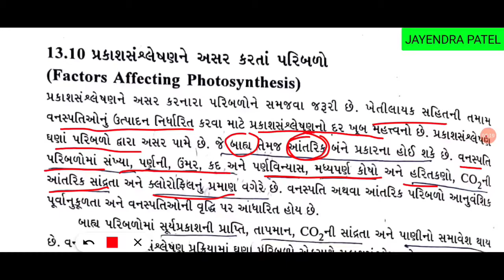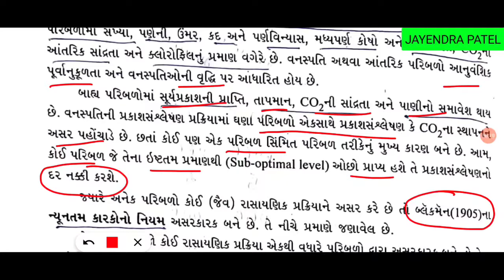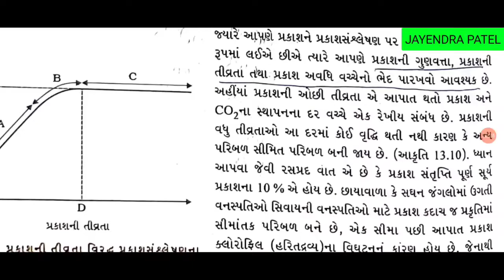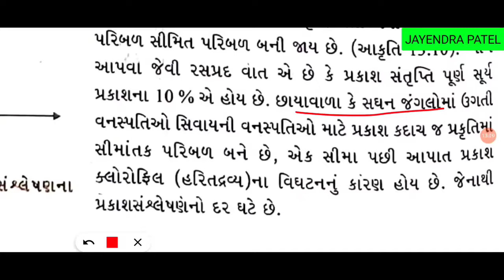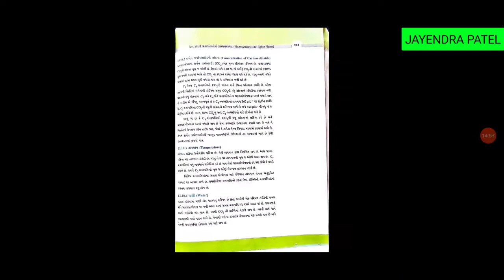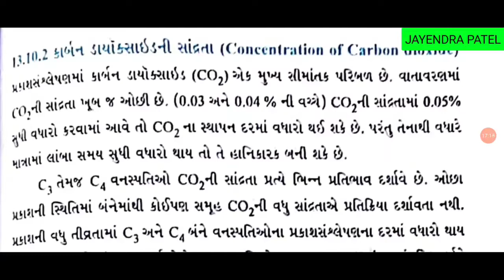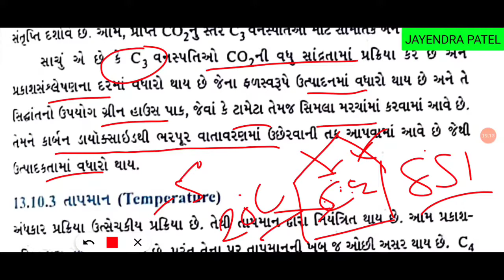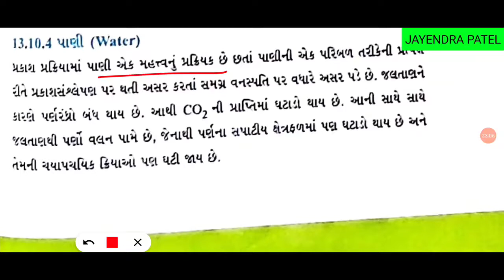11th,પ્રકરણ 13 પ્રકાશસંશ્લેષણ NCERT ભાગ 13 #13.10 પ્રકાશસંશ્લેષણને અસર કરતાં પરિબળો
11th,પ્રકરણ 13  પ્રકાશસંશ્લેષણ NCERT ભાગ 13
#13.10 પ્રકાશસંશ્લેષણને અસર કરતાં પરિબળો